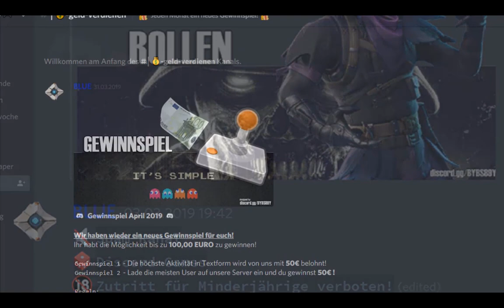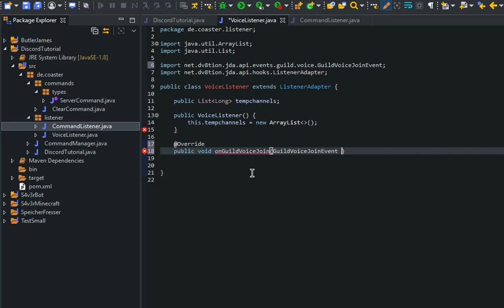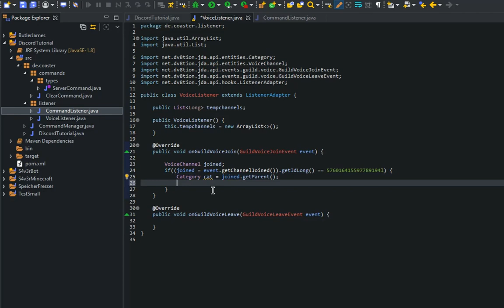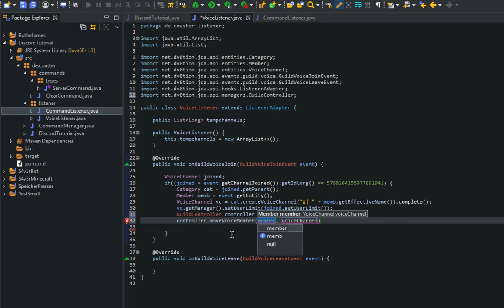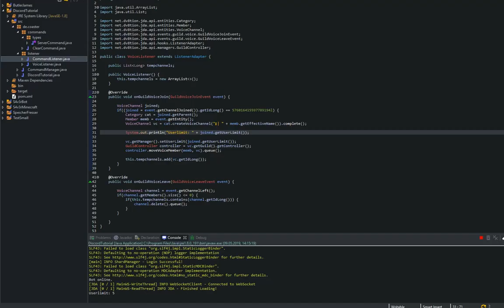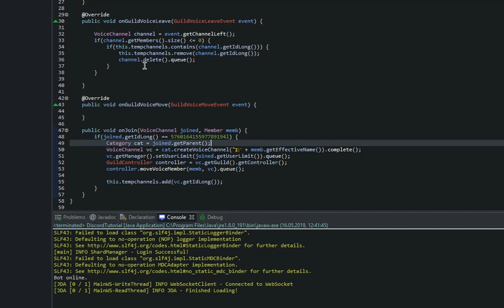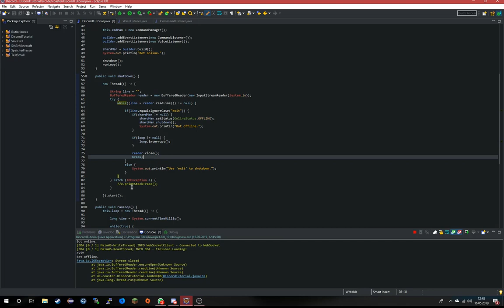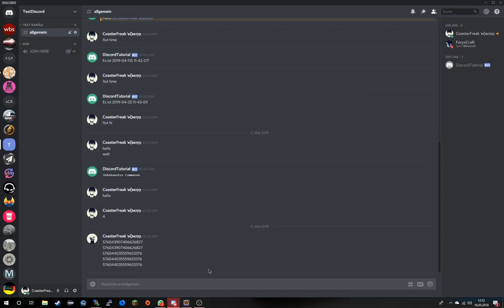Temporäre Channel (Partybeast Bot) | Folge#5 | Discord Bot Programmierung [Java/JDA]